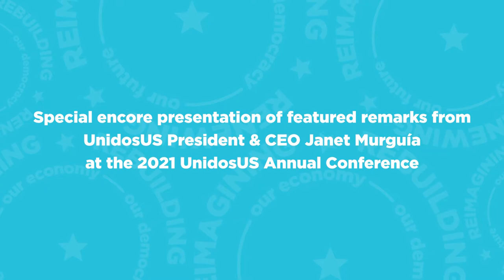Special Encore Presentation: UnidosUS President & CEO Janet Murguía